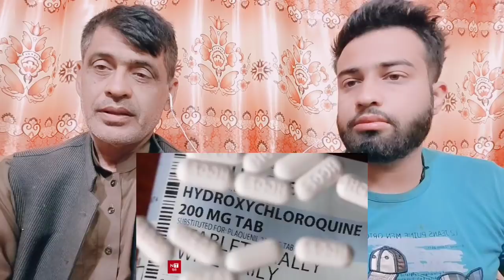AMERICA आया लाइन पर BIDEN का बड़ा ऐलान दुनिया में भारत डंका By |Pakistani Family Reactions